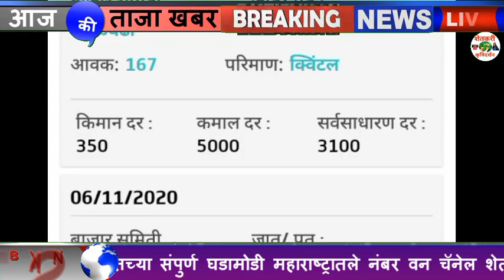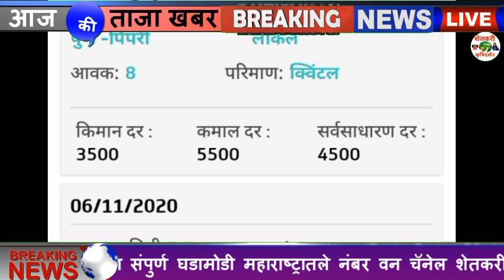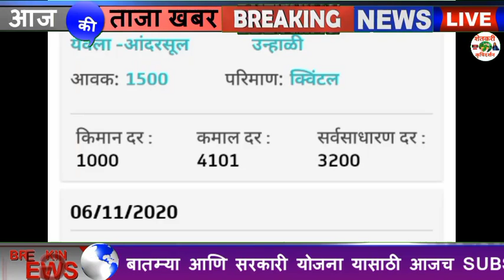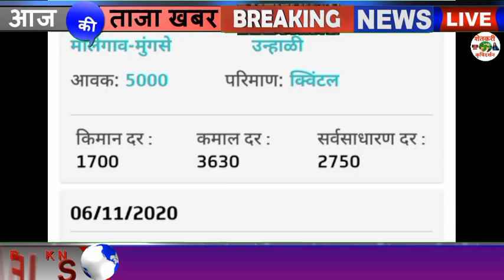आजचे कांदा बाजार भाव Today Onion Rate Kanda Bajarbhav Maharastra 07/11/2020 Onion Rate